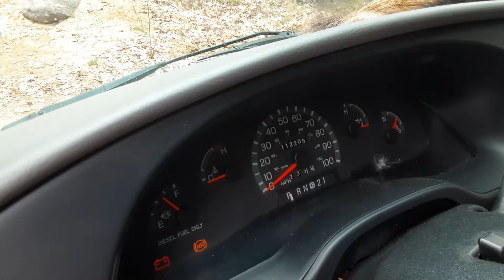2001 E450 7.3 Super Duty Power Stroke cold start